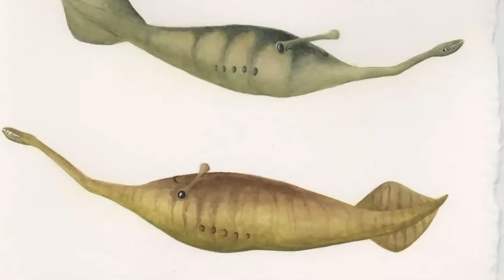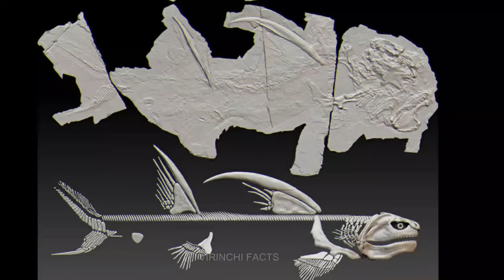🔵 అంతరించిపోయిన రాక్షసజాతి | Dangerous Animals You're Glad Are Extinct | Extinct sea creatures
extinct animals,prehistoric animals,top 10,extinct animals alive,extinct animals found alive,recently extinct animals in telugu| telugu facts | virinchi facts

🔵 అంతరించిపోయిన రాక్షసజాతి | Dangerous Animals You're Glad Are Extinct | Extinct sea creatures in telugu | wild animals in telugu

timeline
00:00 Xiphactinus
01:14 Tullimonstrum
02:23 Onchopristis
03:41 dakosaurus
04:40 Godzilla shark
05:35 Nothosaurus
06:46 liopleurodon
07:46 livyatan